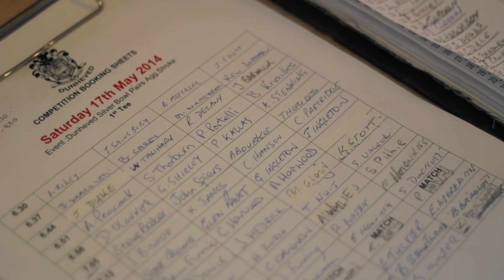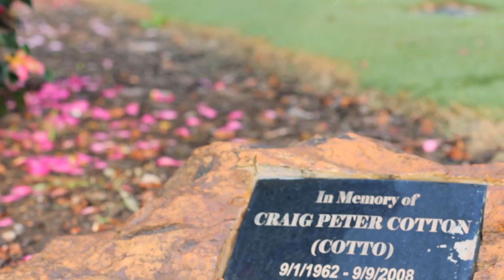Day on the Golf Course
A Poetic Documentary focusing on Dunheved Golf Course and the people who play there. We explore a single day, with how the course goes through it and what it means to the veterans. Not only as sport, but most importantly, a place.

Director: Riannon Finn
Producer: Paul Berriman
Cinematography: Jordan Ingleton
Editor: Johnas Liu
Sound design: Matt Calnan